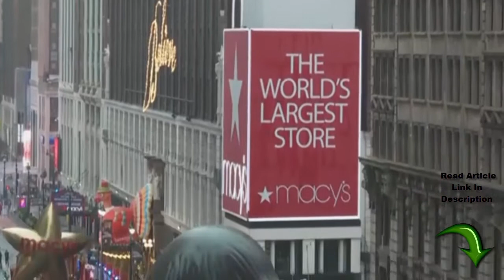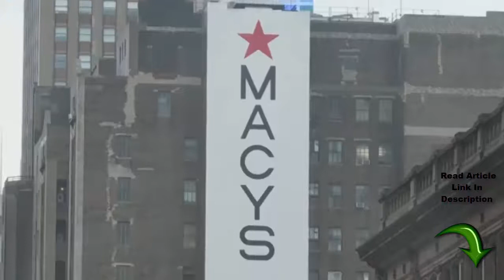Macy's Thanksgiving parade as 'garbage' after acts are seen lip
Macy’s Thanksgiving Day Parade became a deflating experience for several Americans this 12 months, with thousands taking to social networking to bash the 94th event that is yearly.